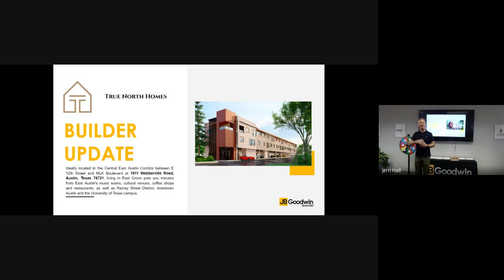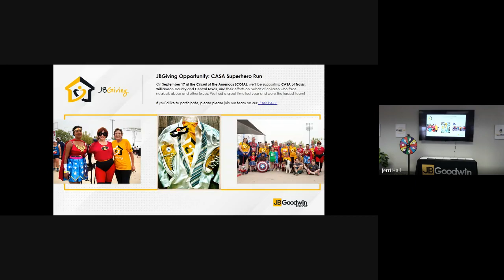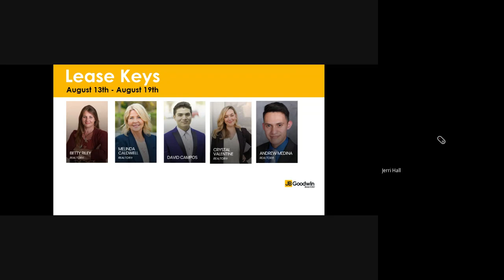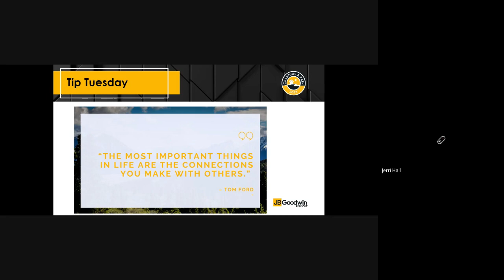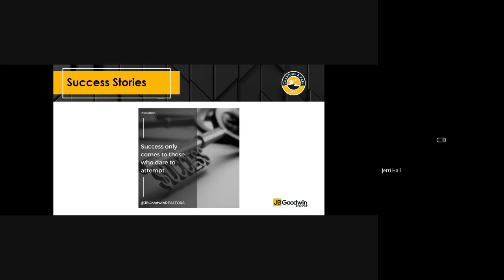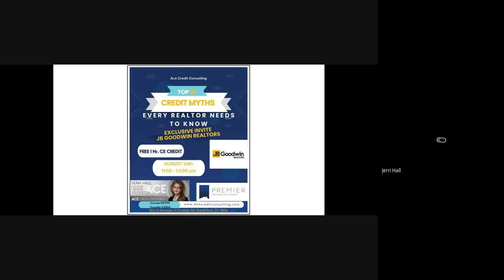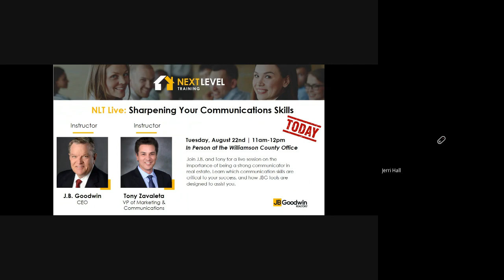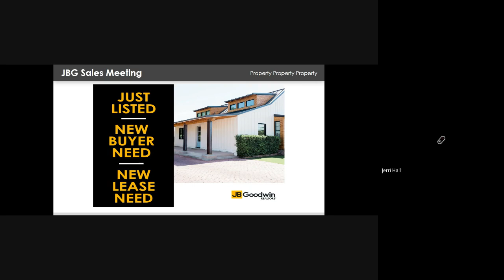WC Sales Meeting 2023 08 22 09 39 GMT 5 2